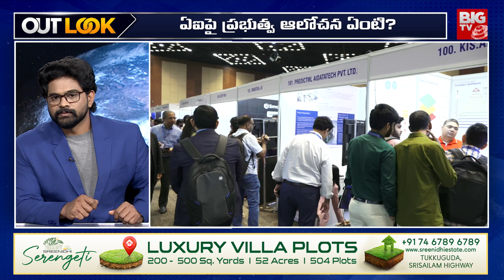AIతో నష్టం ఎవరికీ? లాభం ఎవరికీ? | AI Global Summit Hyderabad 2024 | OUT LOOK | BIG TV Hyderabad